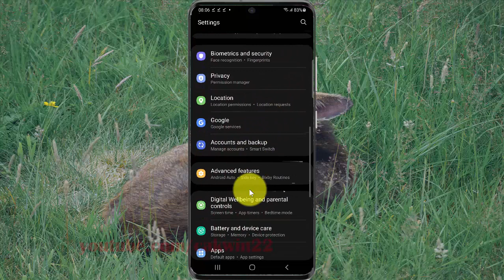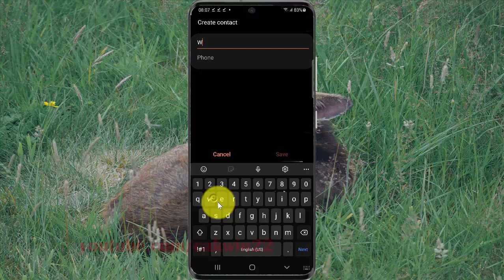How to enable or disable Send SOS Messages in Samsung Galaxy S21, S21Plus, or S21 Ultra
This video show How to enable or disable Send SOS Messages in Samsung Galaxy S21/S21+/S21 Ultra.  In this tutorial I use Samsung Galaxy S21+ SM-G996B/DS International version with Android 11